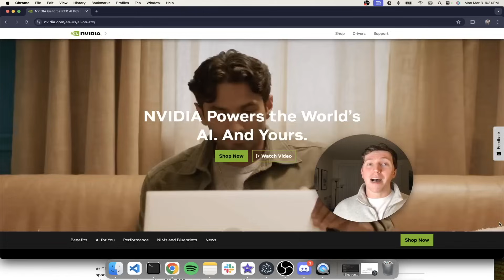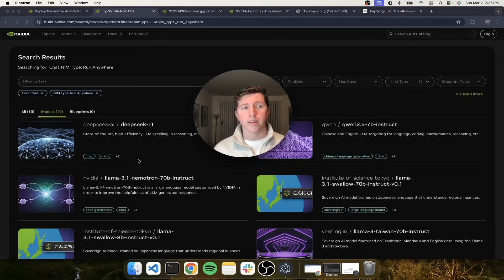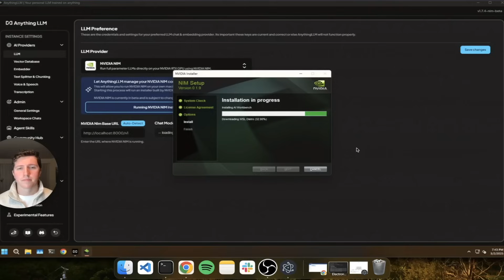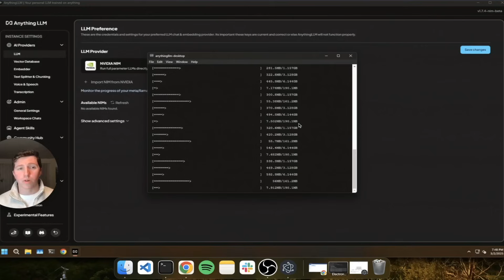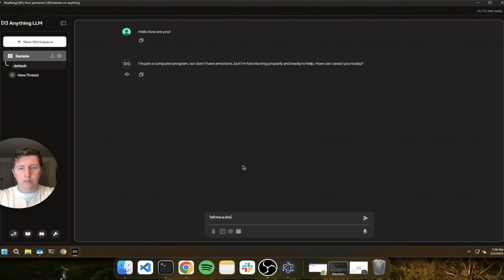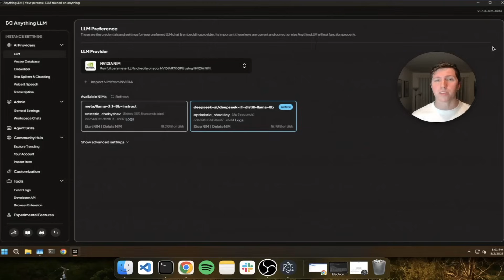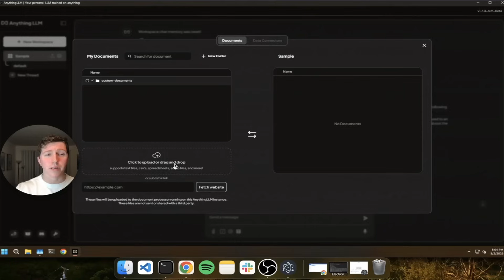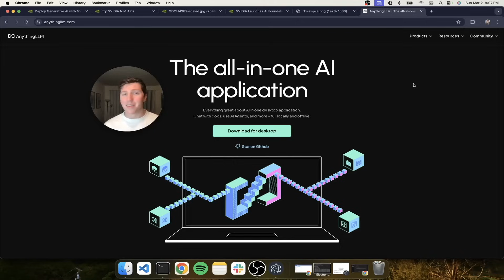Run State-of-the-art LLMs on RTX | NVIDIA NIM x AnythingLLM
Hey everyone! In this video, I'm thrilled to announce our exciting partnership with NVIDIA, showcasing their groundbreaking NIM technology paired with AnythingLLM. NVIDIA NIM provide a supercharged method to run state-of-the-art models on your RTX AI PCs, effortlessly enhancing your AI capabilities. With AnythingLLM, you can easily harness this power without any complicated setup – just bring your GPU and go!

Join us as we explore NVIDIA NIM and the numerous advantages of integrating this cutting-edge technology with AnythingLLM. Discover how you can run powerful LLMs entirely on your local hardware, optimizing your AI inference and workflows like never before.

NVIDIA NIM Developer Docs: TBD

CHAPTERS
0:00 Introduction
1:00 What is NVIDIA NIM?
2:11 CES 2025 Announcement
3:14 What NIMs are available today?
4:18 Lets run a NIM on a 4090
5:00 NVIDIA NIM set up in AnythingLLM
6:40 Choosing your preferred LLM
8:00 Pulling in a model
8:30 Starting a NIM for inference
9:50 Lets use the model for chats, agents, and more!
13:00 Running Deepseek-R1
15:55 Summary of NVIDIA NIM w/AnythingLLM
16:30 Thanking everyone for supporting AnythingLLM